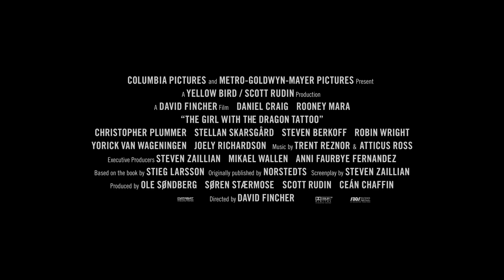VERBLENDUNG | Trailer 2 (HD) | Start: 12.01.2012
Regie: David Fincher
Mit Daniel Craig, Rooney Mara, Robin Wright, mehr
Originaltitel: The Girl With The Dragon Tattoo
Produktionsland: USA , Schweden . Genre: Krimi
Produktionsjahr: 2011
Verleiher: Sony